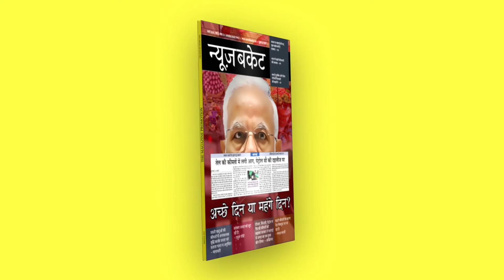होली की हार्दिक शुभकामनाएं | Happy Holi 2021 Video | News Bucket Hindi Magazine - NewsBucket.In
Holi 2020 Video - News Bucket Hindi Magazine. Watch the complete Video For More Details!

Gadgets We Use:

Green Chroma